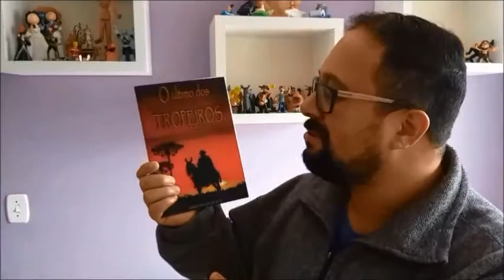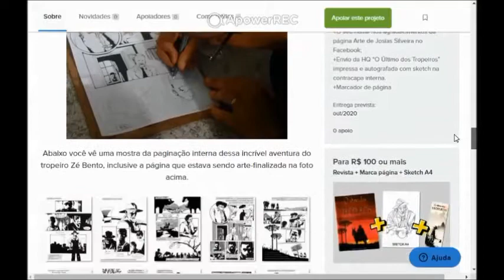O ÚLTIMO DOS TROPEIRO no CATARSE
Campanha de divulgação do meu projeto de HQ no Catarse